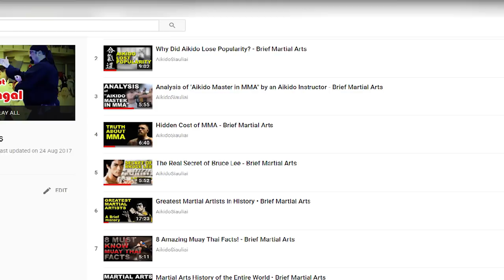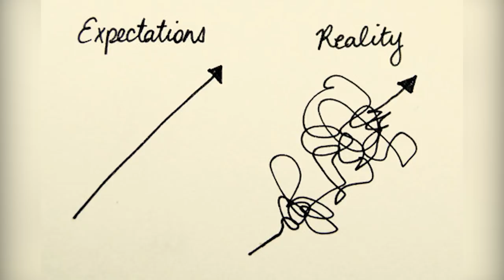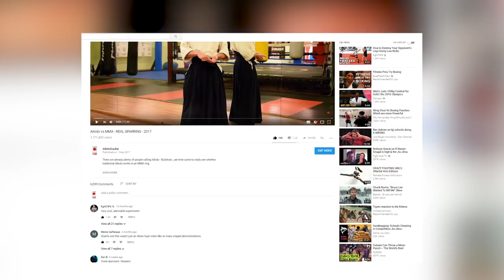Are Martial Arts Movies BAD for Martial Arts? • Martial Arts Journey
Did you ever consider that martial arts movies are bad for martial arts? This video will explain and prove why. To begin with martial arts movies, while clearly based on fantasy, by many are perceived as a reflection of real life. Inspired by these martial arts movies, many people flock the Dojo's not only to experience a drop out, but also trying to live up to impossible expectations.

To have this bullshido exposed, let's first realize that martial arts movies are made to be entertaining, yet the entertaining side of it, showing a single person beating a group of attackers with his martial arts skills creates a delusion in many that it is in fact possible to a certain extent in reality, while in reality, even referring to realistic martial arts movies, even they are very far from reality.

Martial arts movies released in 2018 or 2017 often tend to be more drawn to some darker side of martial arts, or more "realistic" side of martial arts, yet as mentioned before that side of martial arts movies is also incorrect. What is most scary is that even a fair number of martial arts instructors do believe that their martial arts would work in the street not because they tested it, but as silly as it sounds, because martial art movies reinforce be the belief that it works, while reality works very differently.

While martial arts movies are not the only reason why martial arts suffer from this delusion, it definitely pitches into the table it's responsibility. Of course we can not ask martial arts movies to present complete reality (while actually that would not only be awesome, but would be truly beneficial for people's common sense of mind), these martial arts movies would probably be too boring for many to watch.

In the end such martial arts movies, not based on realism brings to the table the phenomenon of bullshido, but in order for this bullshido to be exposed, if we can not expect martial arts movies to show how reality is, we have to bring this message to everyone to not have ludicrous expectations. This is an important mission that we all have to strive to achieve and that is one of the main priorities of our martial arts youtube channel to do so.

If you want more martial arts videos about this topic, talking how to expose bullshido and more make sure you check other brief martial arts videos movies here:

You can start by checking how Steven Seagal and his martial arts movies not only brought attention to martial art Aikido, but also gave it an image that can not be delivered

If you want to know more about Aikido and how it was affected by Steven Seagal beyond martial arts movies, check the video

While it is not about martial arts movies, you will find many interesting martial arts movies about Aikido, BJJ, MMA, Boxing, self defense and more